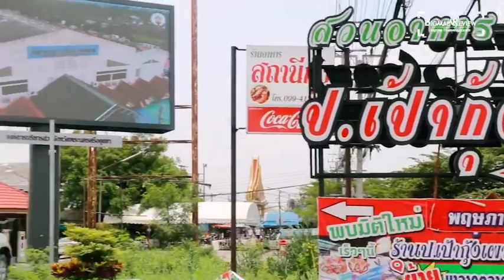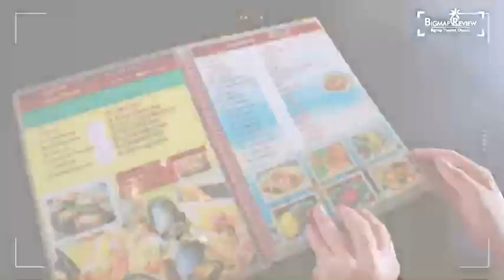[Vlog] พาไปไหน ep.6 ป.เป้ากุ้งเผา - จอย ตลาดราชมงคล I อยุธยา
🌊ยกทะเลมาที่เมืองอยุธยาาาา❗️ บิ๊กเเมพไทยเเลนด์จะพาเพื่อนๆมาจับกุ้งตัวเป็นๆที่ร้าน 🦐 ป.เป้ากุ้งเผา - จอย ตลาดกลาง อยุธยา 🦀 ที่บอกเลยว่าทั้งสด สะอาดเเละคุ้มมากกก เพราะร้านนี้เหมือนยกทะเลมาตั้งกันเลยก็ว่าได้ ทั้งกุ้งตัวโต🦐 ปูเนื้อเเน่นๆ🦀 หอย🐚 ปลา🐟 เเละเมนูเด็ดประจำร้านที่มาก็ต้องสั่งอีกเเน่นอนนค่าาา กินกันให้จุกๆไปเลอออออ ใครที่เเวะผ่านมาเมืองอยุธยาอย่าลืมเเวะมาน้าา อาหารอร่อย สด สะอาด บริการเป็นกันเองมาก พนักงานน่ารัก ที่สำคัญราคาไม่เเรงด้วย❗️❗️ มีร้านดีๆอาหารอร่อย คุ้มด้วย ไม่มาก็พลาดของอร่อยเเหงๆเลอะ🥰👍🏻
🎉🎊ร้านใหม่ไฉไลกว่าเดิม🎊🎉
❗️โปรโมชั่นฉลองเปิดร้านใหม่ลด20% ตลอดระยะ1เดือน ตั้งแต่วันที่1-31 พ.ค 65❗️
📍60/124 หมู่3 Hantra Sub-district, Phra Nakhon Si Ayutthaya District, Phra Nakhon Si Ayutthaya 13000
📢ร้านใหม่อยู่ตลาดราชมงคลก่อนถึงทางเข้าตลาดกลาง สามารถจอดรถหน้าร้านได้เลย เพราะร้านเราอยู่ติดถนนสะดวก สะอาด สบาย และปลอดภัยเเน่นอนน
ปเป้ากุ้งเผา(จอย)ตลาดราชมงคล
ปเป้ากุ้งเผา(จอย)